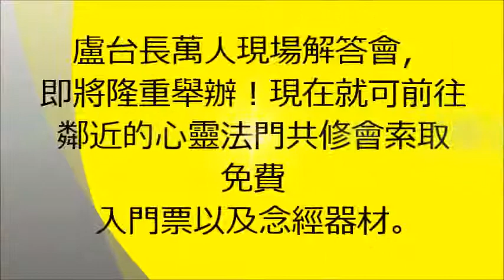【小孩调皮太好动，没想到身上居然有灵性！！】盧台長觀世音菩薩心靈法門